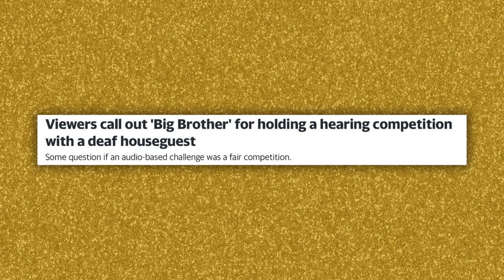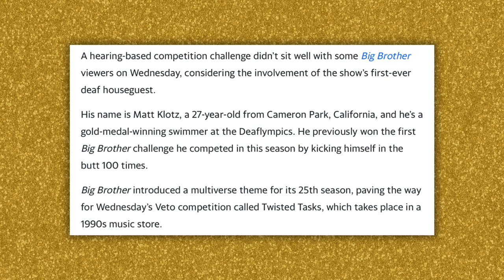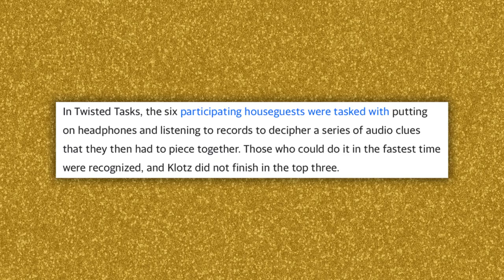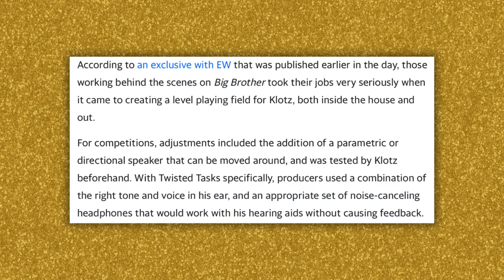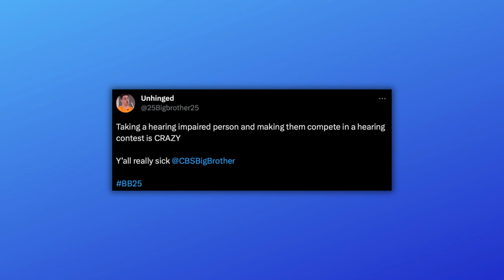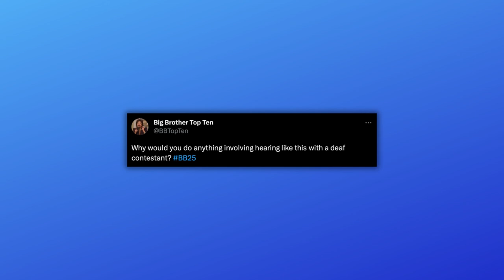Big Brother Screwed Their Deaf Contestant Over | Big Brother Season 25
Big Brother has a deaf contestant (Matt Klotz) for the first time ever in its 25th season. Recently, one of the games they had to play was an audio-based game and viewers watching the show have an issue with that.

Viewers call out 'Big Brother' for holding a hearing competition with a deaf houseguest

Big Brother Made This Deaf Man Do WHAT?!

[video link]